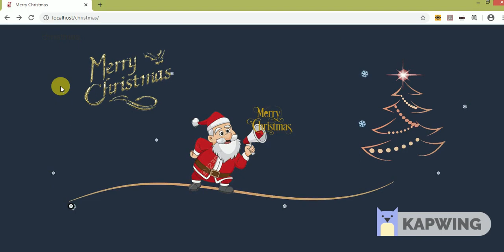merry christmas css animation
hello guys this is a pure css animation script only the background sound is edited using an online kawping software but the script file are pure css animations